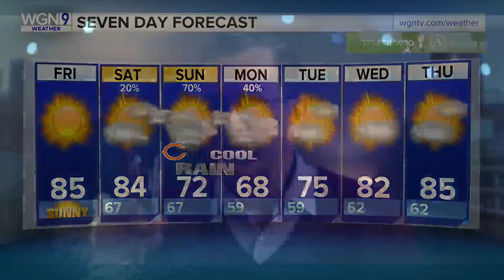Ted Lasso's Jeremy Swift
Jeremy Swift is one of the Emmy-nominated stars of 'Ted Lasso'.. releasing a new song next month!